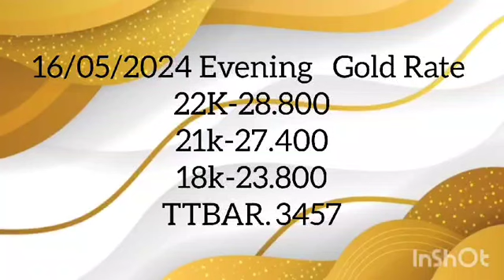today's gold rate in oman